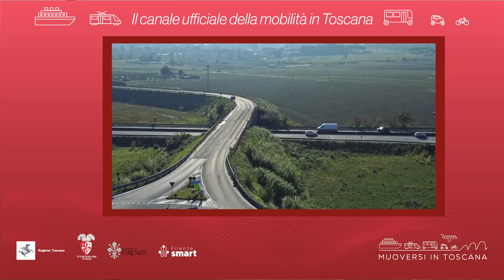Muoversi in Toscana - Edizione delle 10 del 5 febbraio 2023